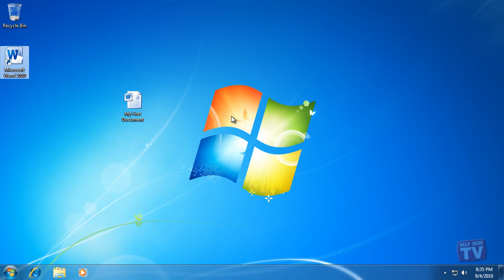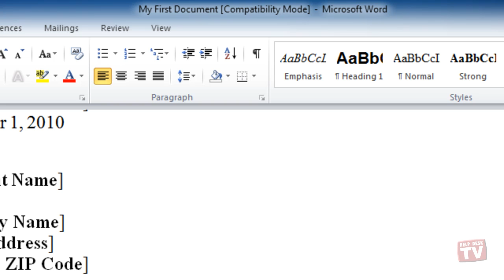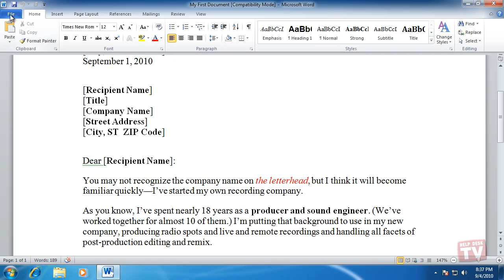Saving Your Files To An Earlier Version of Word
Before you pass along your document to a co-worker or friend who does not currently own a copy Office 2010, you'll have to save your document so that the other person can open it. People with versions of Word prior to version 2010 or 2007 cannot open your Word files unless you save your files for earlier versions of Word.

For full text transcriptions and downloadable versions of our tutorials, please